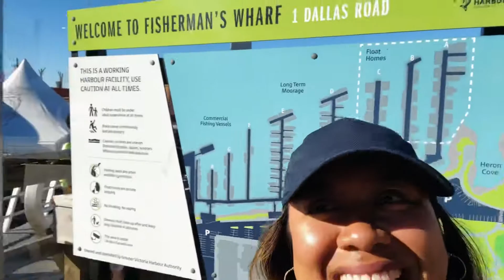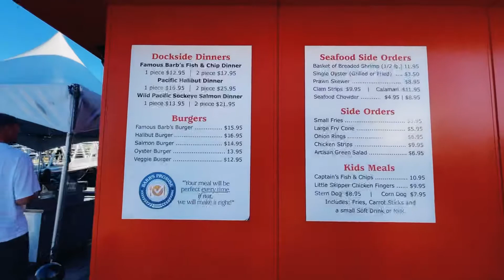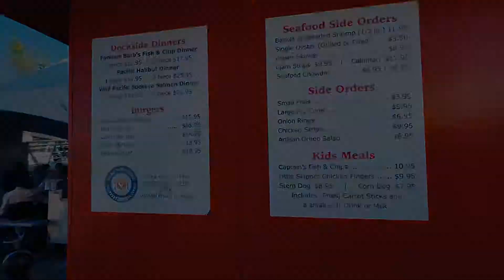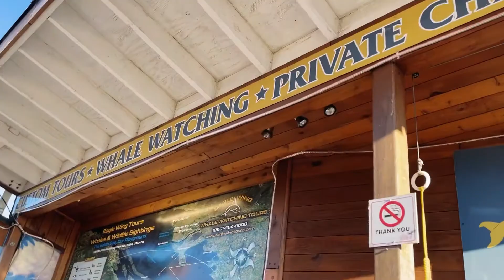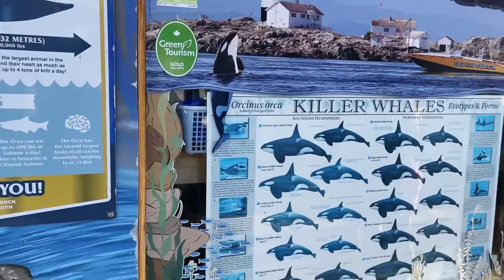Top 5 Things to do at The Fisherman’s Wharf!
Hi guys! My friends from Kamloops visited us here in Victoria. Here are the top 5 things to do here at “The Fisherman’s Wharf”!

Musician: Jeff Kaale

Musician: LiQWYD